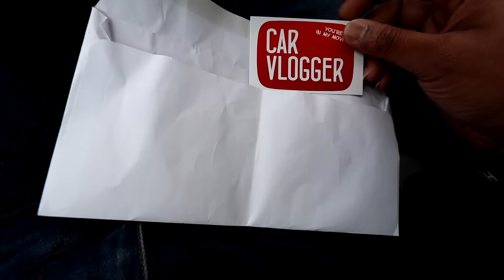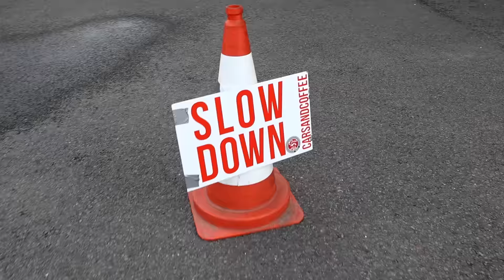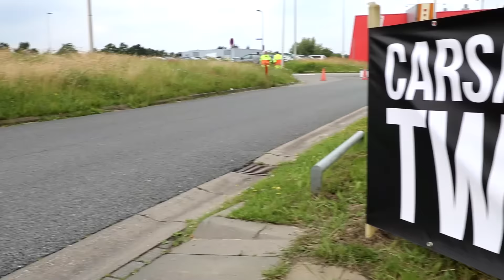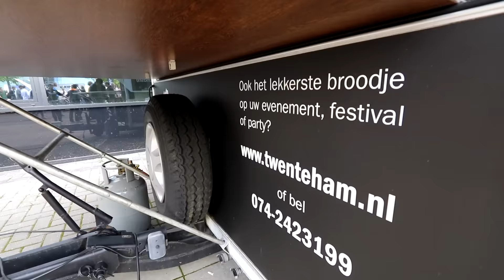BLONDE Driving Ferrari at Cars and Coffee Twente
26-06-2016 I visited Cars and Coffee Twente and taped a lot of beauty's.